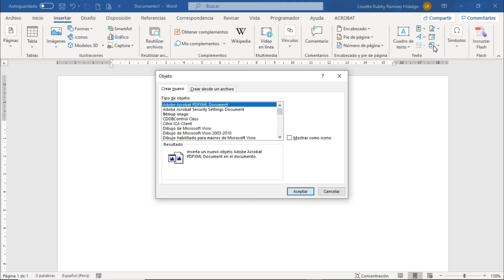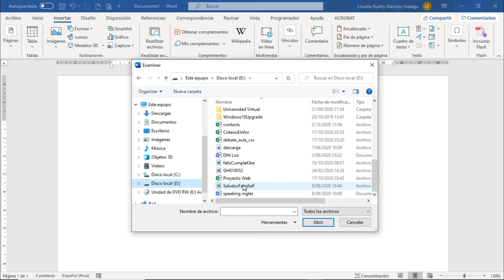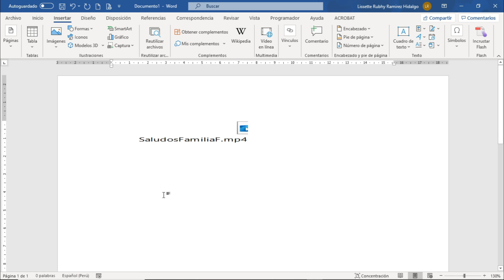Word 365: Sesión 9.13 - Añadir vídeo en Word desde un archivo local